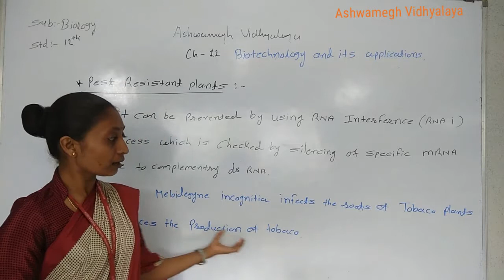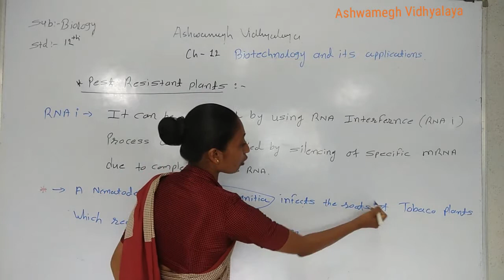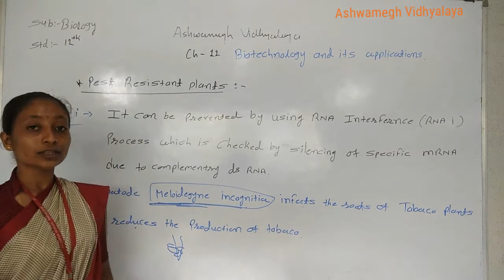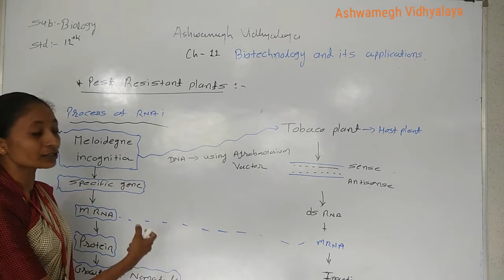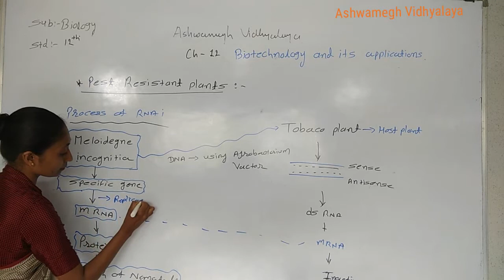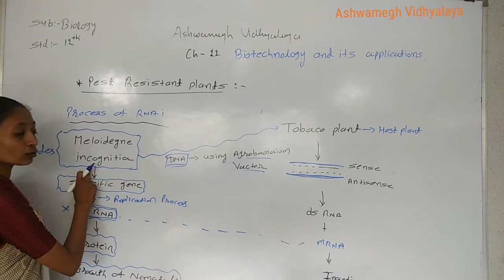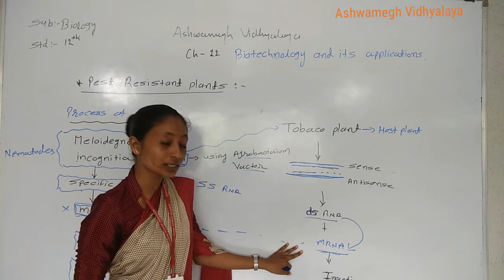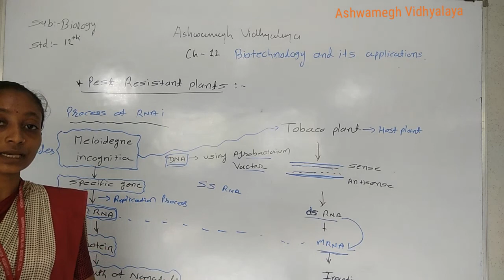12 th Biology eng med ( pest resistant plant) part -4